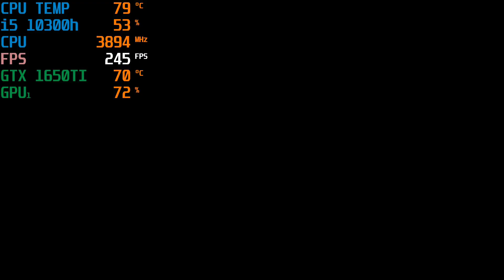Witcher 3 in Asus Tuf F15 - tested gtx 1650 ti in 2022🔥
MY GADGETS.

MY LAPTOP

MY MIC

all tagsss...